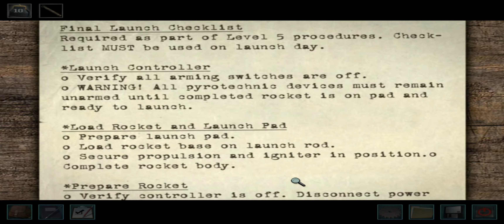Nancy Drew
Come along and solve this mystery with us

Some fails happened

#19 Haunting Of Castle Malloy